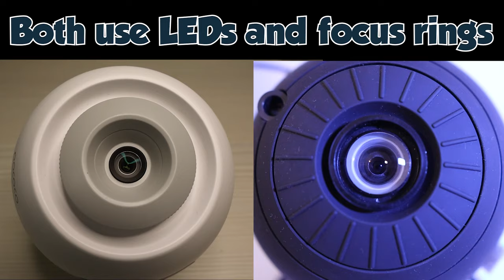Sega Homestar Flux vs the low-cost Pococo Galaxy Lite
Available from :
👉 Pococo Lite
👉 Sega Flux

We are a participant in the Amazon Services LLC Associates Program as well as other affiliate advertising programs designed to provide a means for sites to earn advertising fees by advertising and linking to Amazon and other websites.